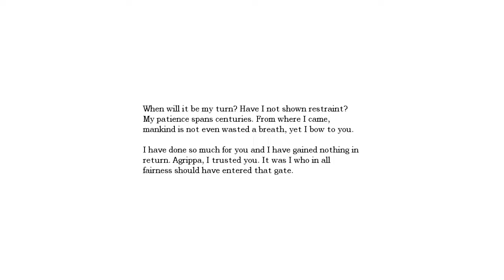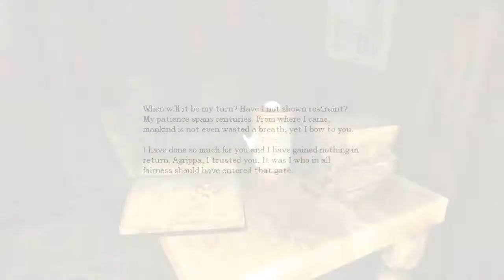Amnesia: The Dark Descent - Part 09 - Steve!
The adventures of Steve continue?